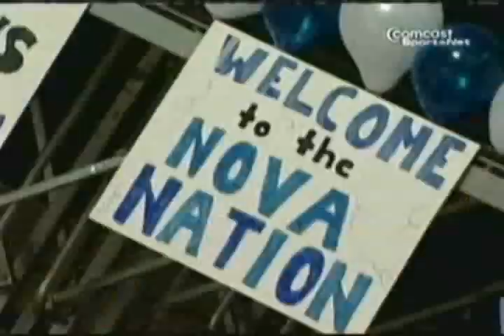Villanova Basketball - 2006 No Way Back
Highlights of the 2006 Big East Champions